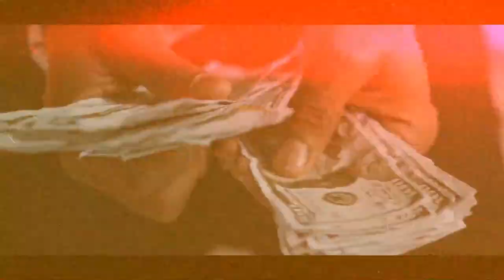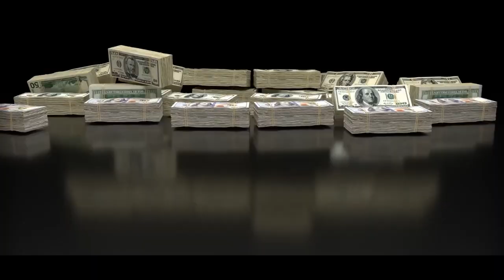Gurman Soni - DOORSTEP (Official Visualiser)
SONG : DOORSTEP
ARTIST : GURMAN SONI
Writer: GURMAN SONI
MIX - MASTER, RECORDING : ZG GOT ANGELS